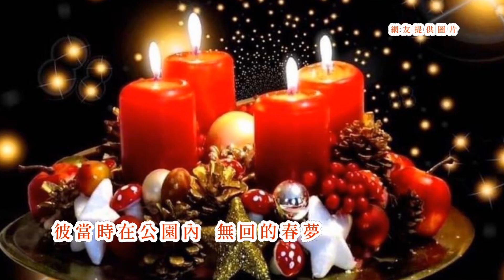紀露霞 -《公園夜曲》(台語歌詞標誌+字幕版)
曲：永田
 原唱：紀露霞
1962年 亞洲唱片
《公園夜曲》Kong-hn̂g Iā-khik
紀露霞Kí Lōo-hâ
清芳的園內野花
tshing-phang ê hn̂g lāi iá-hue
開甲滿滿是
khui kah muá-muá-sī
親像雙人當青春
tshin-tshiūnn siang-lâng tng tshing-tshun
芬芳味清芳
hun-hong bī tshing-phang
若想起著彼時陣
nā siūnn-khí tio̍h hit-sî-tsūn
快樂的你我兩人
khuài-lo̍k ê lí guá nn̄g-lâng
想當時在公園內
siūnn tang-sî tsāi kong-hn̂g lāi
初戀的暗暝
tshoo-luân ê àm-mî
燈火影照落水面
ting-hé iánn tsiò lo̍h tsuí-bīn
清風微微吹
tshing hong bî-bî tshue
雙人坐在涼亭內
siang-lâng tsē tsāi liâng-tîng lāi
情意甜綿綿
tsîng-ì tinn mî-mî
若想起著彼時陣
啥人比咱較幸福
siánn-lâng pí lán khah hīng-hok
想當時在公園內
談戀的暗暝
tâm-luân ê àm-mî
自從環境來阻礙
tsū-tsiông khuân-kíng lâi tsóo-gāi
你我拆分開
lí guá thiah hun-khui
心內猶原放袂離
sim-lāi iu-guân pàng buē-lī
心愛的形影
sim-ài ê hîng-iánn
若想起著彼時陣
見景流落傷心淚
kiàn-kíng lâu lo̍h siong-sim luī
想當時在公園內
無悔的春夢
bô-hué ê tshun-bāng